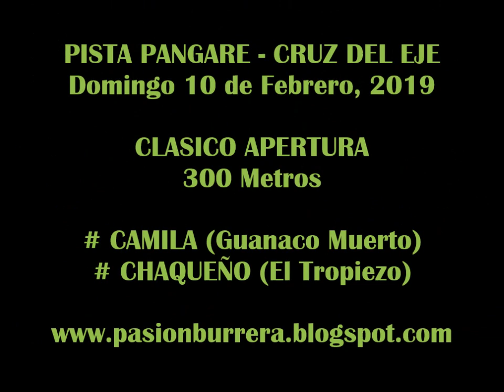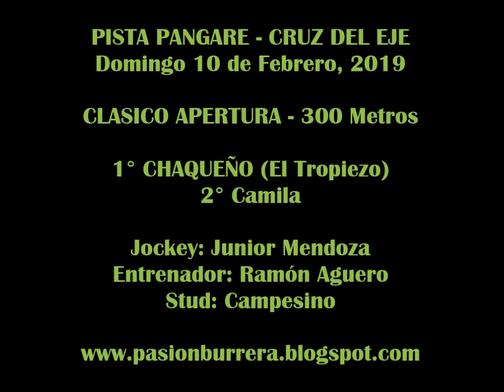CHAQUEÑO, Pista Pangare - Cruz del Eje (10-02 19)